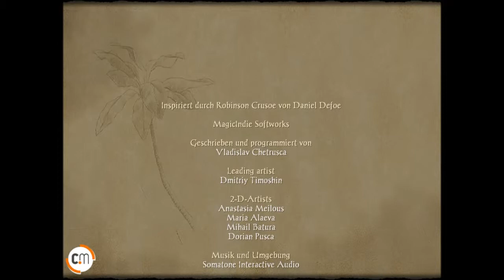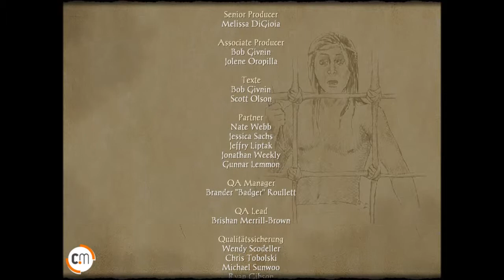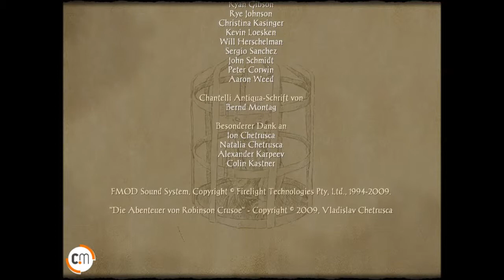Die Abenteuer von Robinson Crusoe [#18][Ende] - Wir haben es geschafft - Let's Play [Deutsch]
«Let's Play Die Abenteuer von Robinson Crusoe»
Kommentiertes Gameplay von AltNeu.

«Die Abenteuer von Robinson Crusoe»
Spiel von Magicindie Softworks/Rondomedia/Cerasus.Media.

Bitte kaufe Dir das Spiel im Original!

Danke, ihr seid Spitze! :D